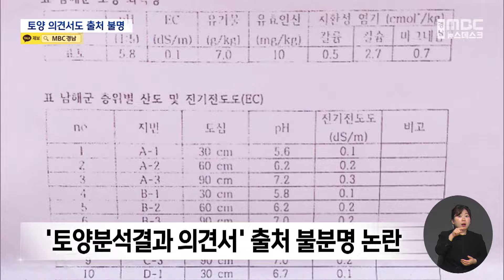불법 농지가 우량 농지로 둔갑?(2024.2.6/뉴스데스크/MBC경남)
◀ 앵 커 ▶
해양 준설토를 쌓아뒀다가
원상회복 명령을 받은 농지가
나중에 오히려 우량 농지로 허가를 받아
논란이 되고 있습니다.

염분이 없다는 의견서를 참고해
원상복구 명령을 취소해 줬는데,
의견서는 출처가 불분명해
공신력이 의심받고 있습니다.

◀ 리포트 ▶
경사진 도로 옆 1천 5백여 제곱미터 넓이의
한 농지입니다.

작년에 해양 준설토를 가져와 쌓아 뒀다가
남해군으로부터 두 차례나
원상 복구 명령을 받자,
준설토를 고르게 펴고
그 위에 다른 흙을 덮어
농지를 개량하고 있습니다.

흙이 무너지지 않도록 옹벽까지 만들었습니다.

흙을 쌓은 높이가 2m를 넘으면
도시건축과에서
별도의 형질 변경 절차를 밟아야 하는데,
농지 개량 목적에 부합한다는 이유로
허가를 받아 냈습니다.

처벌 받은 농지가
오히려 우량 농지로 혜택을 받게 된 겁니다.

원상복구 명령은 결국 취소됐습니다.

◀ INT ▶주충수 남해군 농축산과 농업정책팀장
“준설토 위에 농사짓기에 적합한 토지를 객토와 성토를 통해서 개량을 하고있기때문에 향후 이 땅을 농사를 계속 짓는다는 가정하에 (취소했습니다.)

원상복구 취소 결정을 하는데 참고했던
‘토양분석 결과 의견서’도 논란입니다.

해양 준설토가
‘비염류 토양’으로 분석된다는 의견서인데,
누가 만들었는지 출처가 불분명합니다.

\"불명확한 (의견서) 자료가 참고자료로 들어갔던 것은 사실입니다. 하지만 그 자료외에 저희가 여기를 개량행위로 판단한 것은 다른 종합적으로 판단한 것이기 때문에..\"

준설토 야적 과정에서
교통과 환경피해를 호소했던 주민들은
염분 조사가 명확하지
않다는 점에 대해 분개했습니다.

◀ INT ▶ 마을 주민(음성 변조)
“(준설토는) 퇴적이 돼서 썩은 펄입니다. 그것을 일반 농지에 넣어서 정상적으로 식물이 생육하겠습니까? 그렇기때문에 전부 다 원상복구가 되어야 된다고 봅니다.\"

석연치 않은 행정 논란 속에
바닷가 인근 다른 일부 농지들도
해양 준설토로 땅을 개량해
농지로 쓰고 있는 것으로 확인됐습니다.

MBC뉴스 이종승입니다.